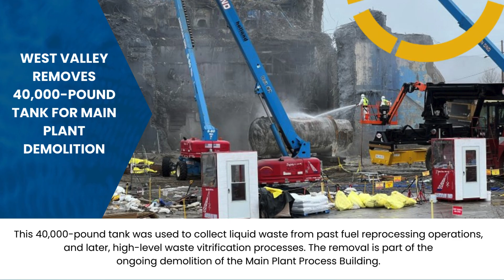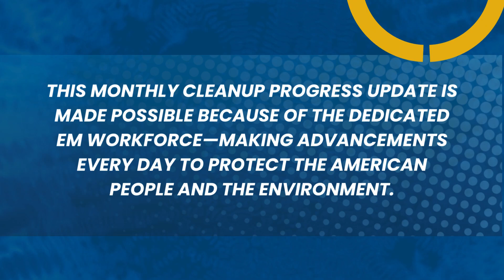February 2024 EM Progress Update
EM Progress Updates for February 2024.